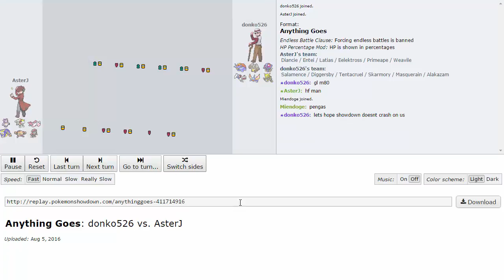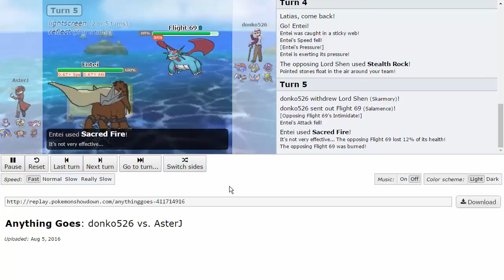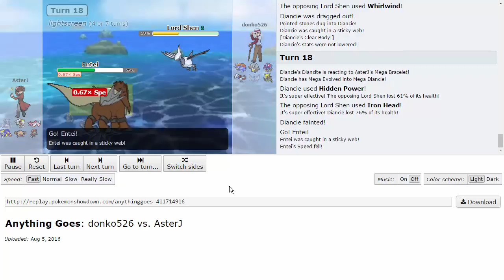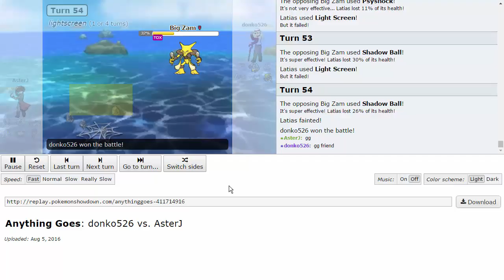UPA | Montreal Habsols S5W9 Battle - vs Whynot Wynauts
Hereès our week 9 battle for the UPA friends!! Enjoy :)